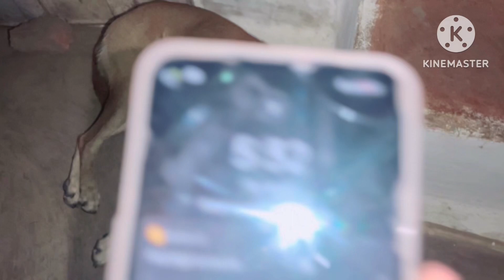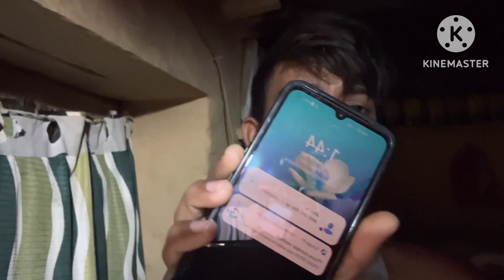Mere ghar par paari aai hai